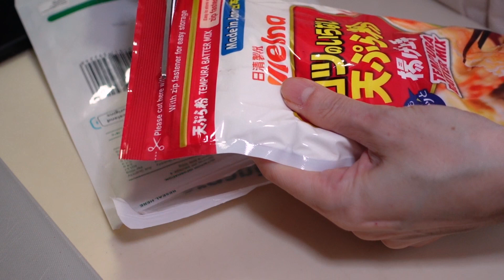Home cooking🏡_싱가폴맘👩‍🍳_ One Pan Clam Pasta🍝, Soy Garlic Fried Chicken🐔, My Daily life in Singapore🎨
싱가폴 일상을 살짝 곁들인 집밥 브이로그입니다🏡👩‍🍳
This is a home-cooking vlog with a touch of daily life in Singapore 🏡👩‍🍳

Art studio -   / @handeoksin9427

🎵Track : 알콩달콩 -
🎵Track : 휴가 -